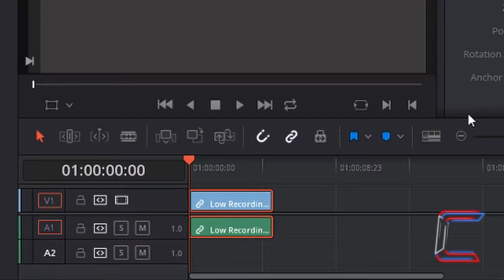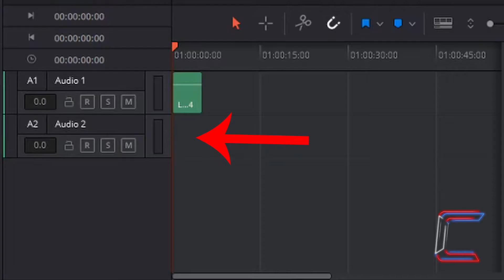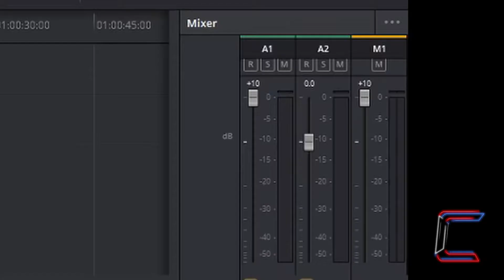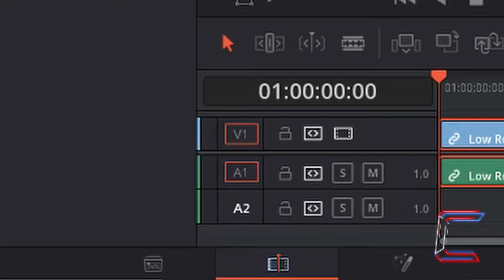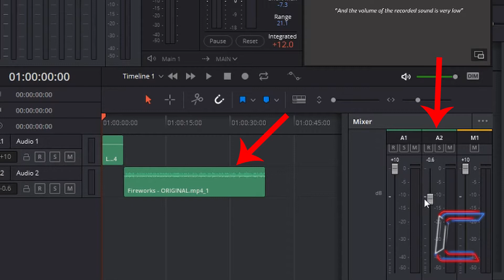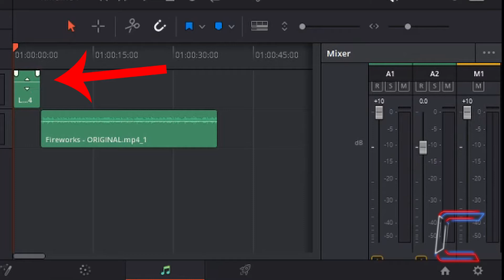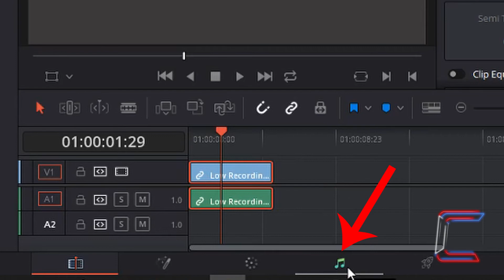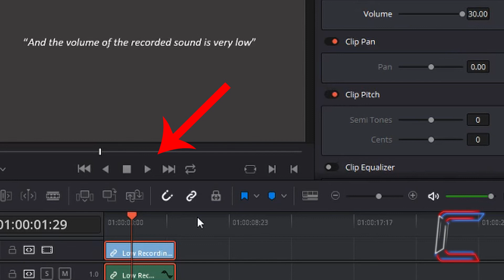Increasing The Volume Of An Audio Track In DaVinci Resolve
DaVinci Resolve Tutorial #13. A video on how low volume audio tracks on a DaVinci Resolve timeline (illustrated in version 15), can be altered so that it is more audible. Fairlight and Edit inspector options are covered in this tutorial.

NOTE: This tutorial contains quiet and loud audio samples throughout.

Please check out other DaVinci Resolve tutorials on this channel.

A list of equipment that I use to make my videos is below:

MICROPHONE FOAM SHIELD:

MICROPHONE ARM STAND:

POP FILTER:

WIRELESS MOUSE: